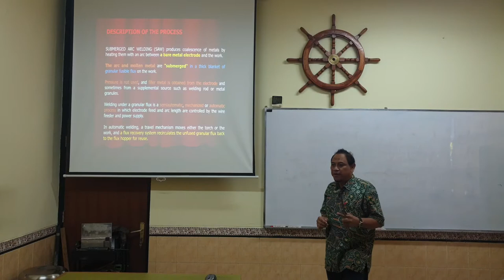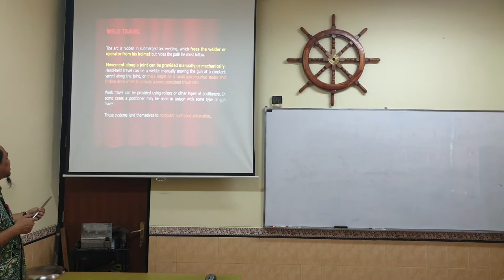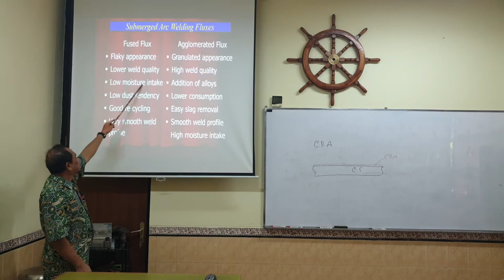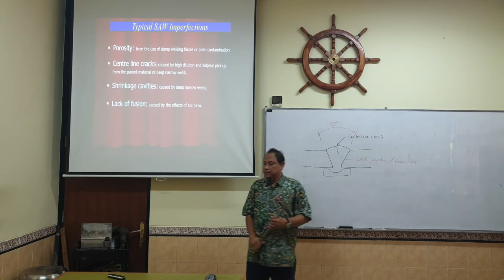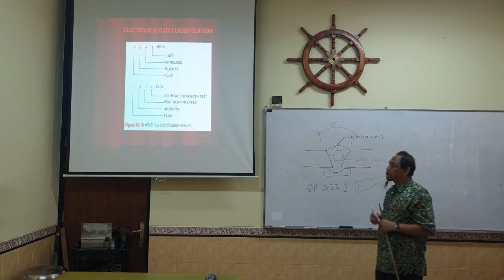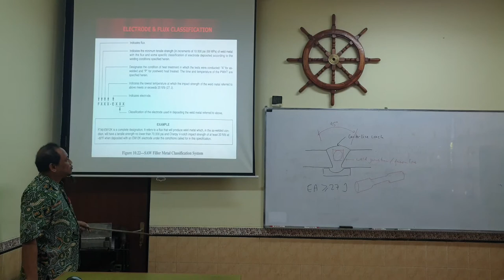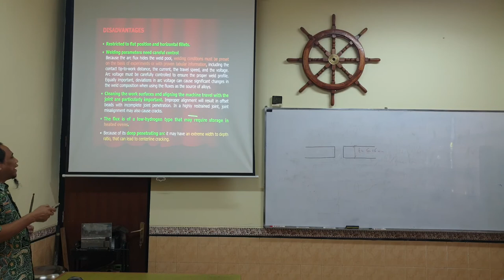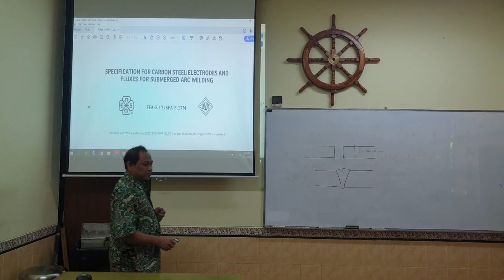Welding Technology Lecture Week 9 (1 of 1)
Submerged Arc Welding